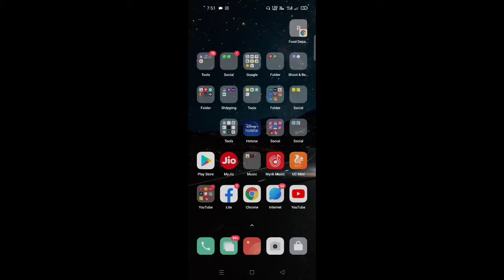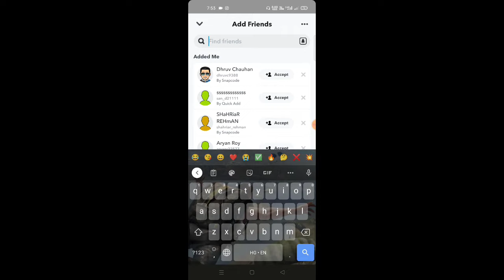Type of Snapchat Request Quick add | Add by snap code | add by contact | add by search explained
Hello and welcome dosto me hun apka host and dost viren to aaj ke iss video me hum snapchat par quick add , add by contact , add by search , add by snapcode sbka matlab jange to video ko Last end tak dekhe or video pasand aaye to video ko like kare or apne dosto ke sath share kare.